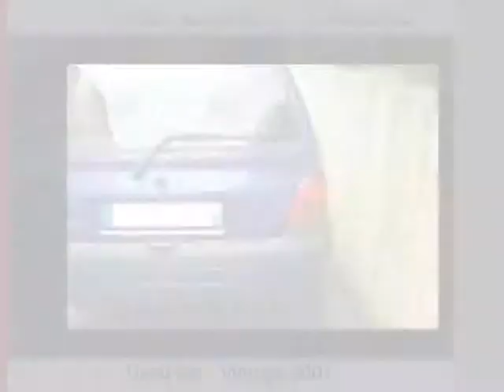Sale one Renault Twingo La Renaudière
For sale at  La Renaudière  Used car Renault Twingo of 88220 Km.
used motors Autoenvideo : Sale one Renault Twingo  La Renaudière  Maine-et-Loire